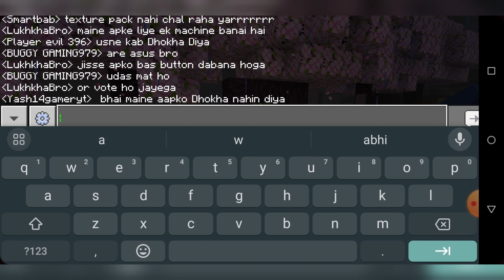The Second Election Day In This SMP | Lukhkha SMP | #4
building my starter survival house minecraft afterlife smp ep.2,